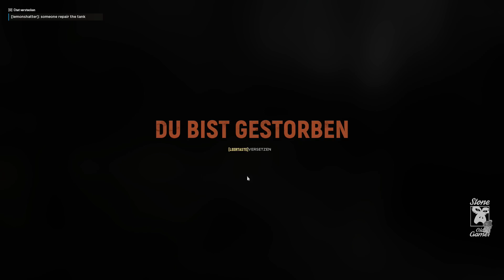Hell Let Loose ★ 001 ★Taub ★ Gameplay Deutsch German ★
★Sherman anklopfen...★
Opi zieht sich wieder seine alte WW2 Uniform an und befreit Europa...oder so ähnlich :-)

Ihr habt den Zweiten Weltkrieg noch nie so gespielt, wie er gespielt werden sollte … mit über das Schlachtfeld rumpelnden Panzern, überlebenswichtigen Nachschubketten zur Frontlinie und dem Gefühl, als Teil gewaltiger verbundener Streitkräfte euren Beitrag zum Sieg zu leisten. Hell Let Loose wirft euch ins Chaos des Krieges – mitsamt spielergesteuerten Fahrzeugen, einer sich dynamisch entwickelnden Frontlinie und einem Gameplay auf Einheitenebene, das den Verlauf der Schlacht entscheidend bestimmt.

Titel: Hell Let Loose
Genre: Action, Indie, Simulation, Strategie, Early Access
Entwickler: Black Matter Pty Ltd
Publisher: Team17 Digital Ltd
Veröffentlichung: 6. Juni 2019
Plattform: Microsoft Windows